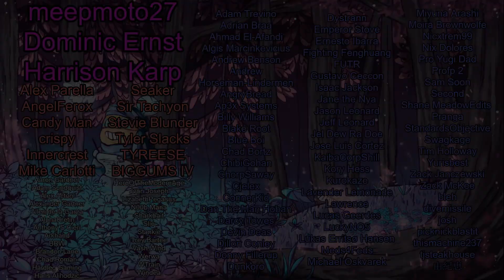FLOWER CARDIAN - Ten Minute Testing 7/31/20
I solemnly swear to never read again.

*Timestamps*
Introduction & Deckbuilding: 0:00
Replays: 6:16
Conclusions: 14:00